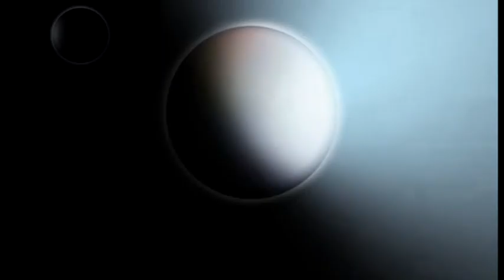My Favourite Logos Has A Sparta Remix V1(Remake)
Remake By Me

For HTS588

Soon:Logos Has A Sparta Remix V21 (Remake The Century Forward)